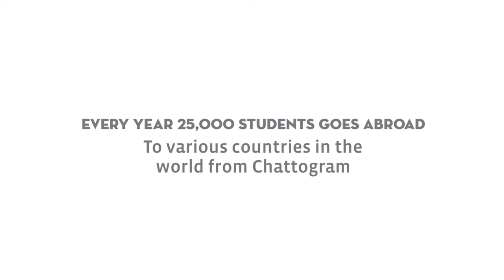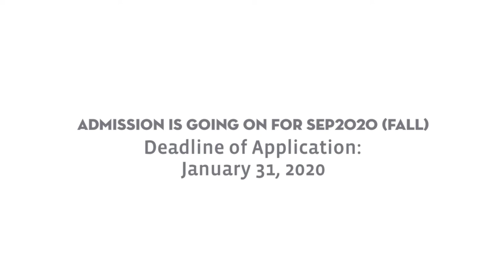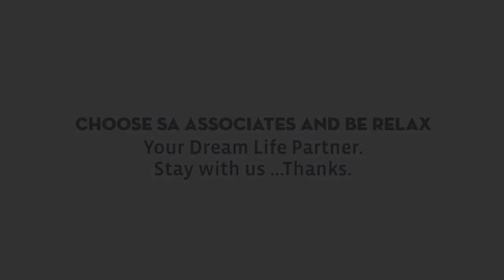Study in Canada - From Chittagong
At a glance of Success Stories. Students from business capital city of Bangladesh, Chattogram ( Chittagong ). The business hub across the country. Maximum students are interested to study in Canada. This is our portfolio of last two sessions , more videos are coming soon. Stay tune with SA Associates. The country's number#1 Education, Career and Migration consultancy firm since 1998.